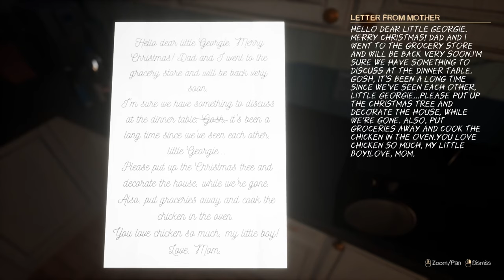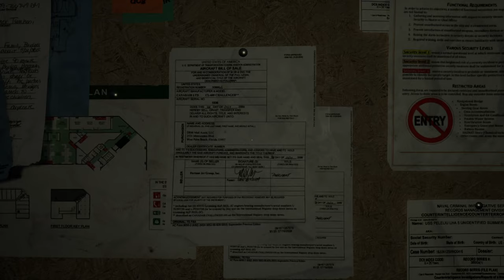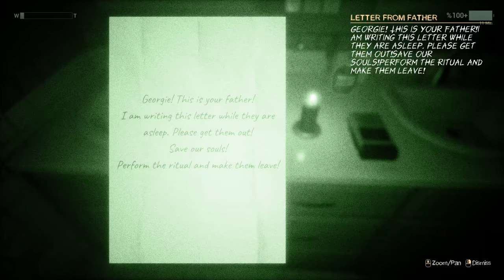Evil Holiday - Russian Christmas Horror Indie Game - No Commentary - Full Game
I don't think it's a demon issue. I think its a familial abuse and mental health issue. But what are your thoughts?